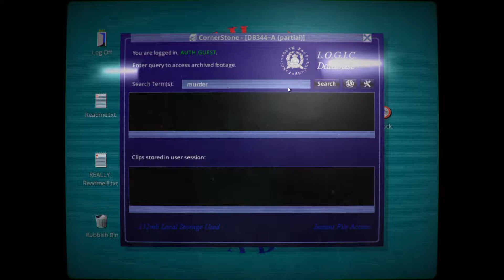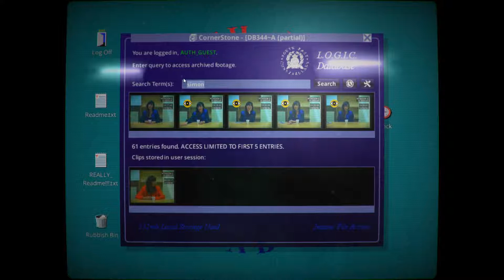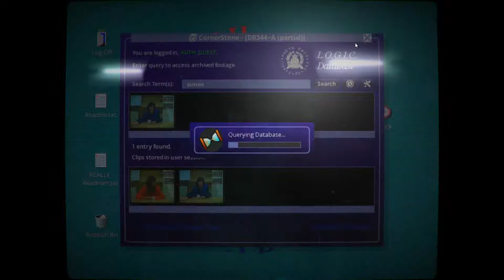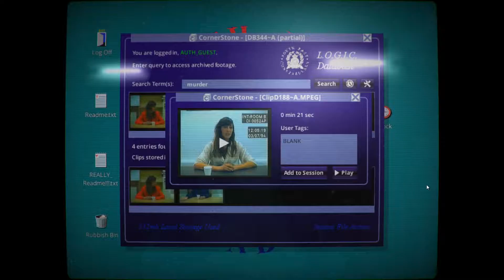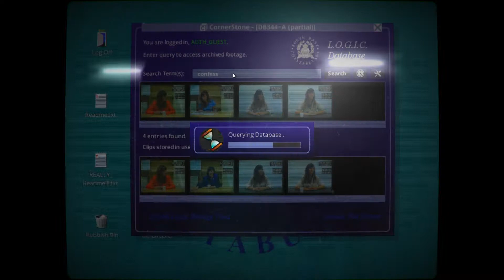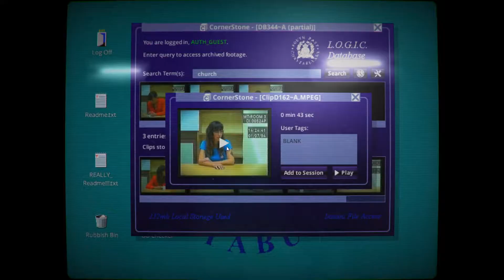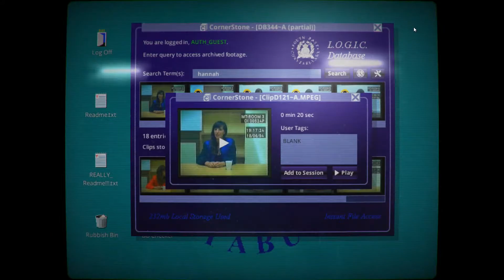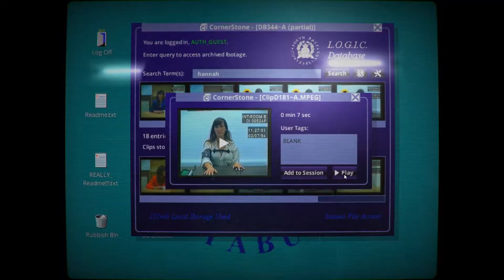Testando Her Story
Gameplay do início do game Her Story, em sua versão para PC